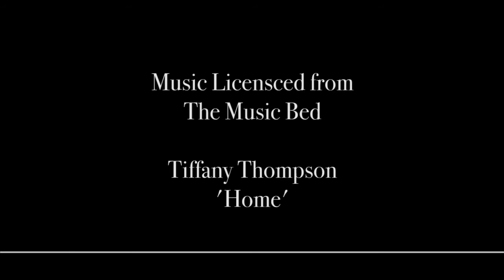Roberta's Signature Schlickart Luxury Pampering Photo Session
Roberta wanted to bring her family to SchlickArt to capture all 5 generations together. So we interviewed them and learned how incredibly close and loving they all are. Each family member has their own unique qualities, but when they are all together, there is no denying they love each other only like family can.

Please enjoy this family's legacy video.

To see more photo shoots from SchlickArt and to book your very own session, visit our

Photography by Lindsay Schlick
Film by Brian Schlick
Hair & Makeup by Kathy Tengono and Trendee King